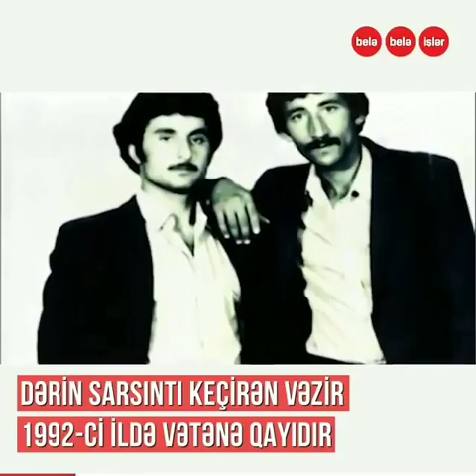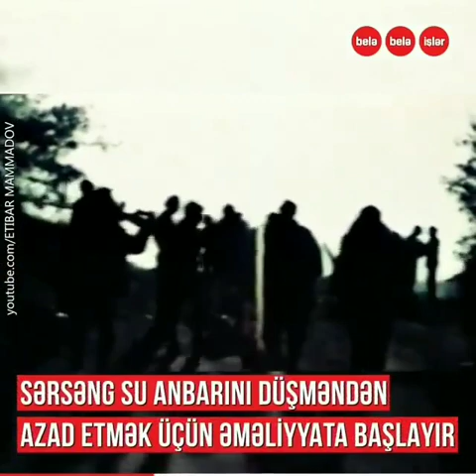ermənistanda 3 gün matəm olunmasına səbəb olan Şəhidimiz Vəzir Orucov .Ruhun şad olsun 🇦🇿🥀